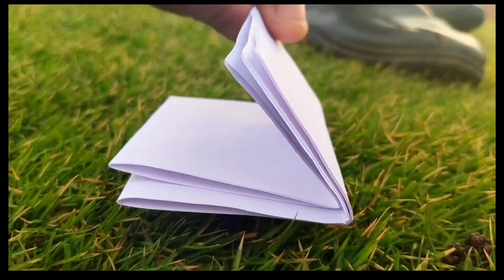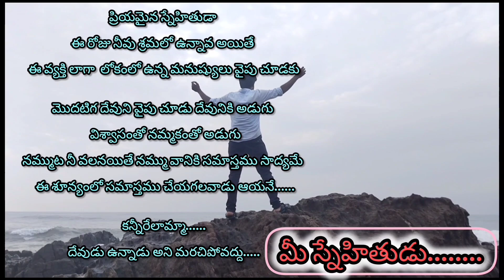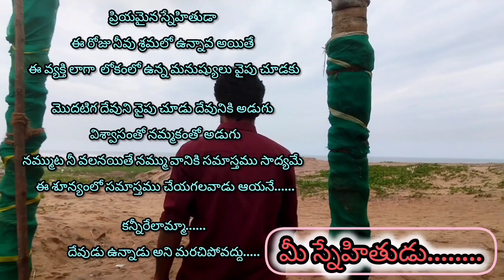kannerelamma_cover_song 2024 ||ft.David, Sudheer and Jhon